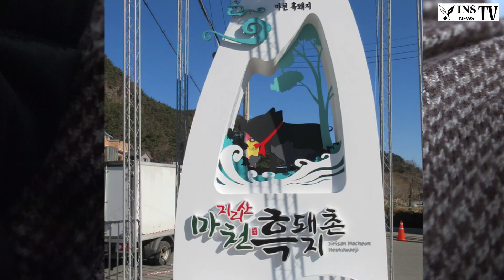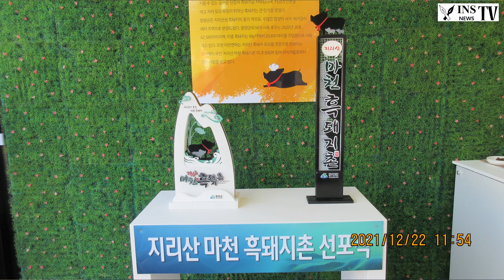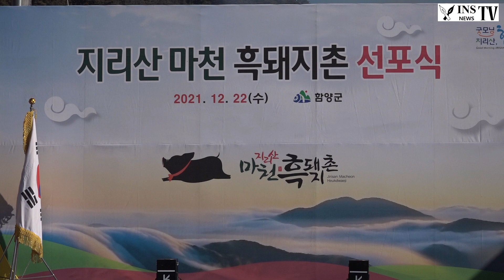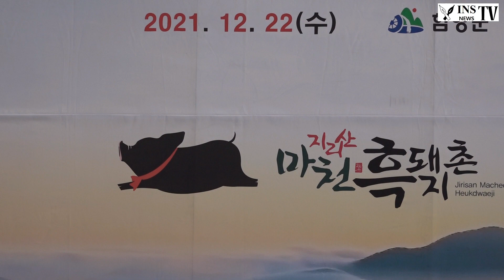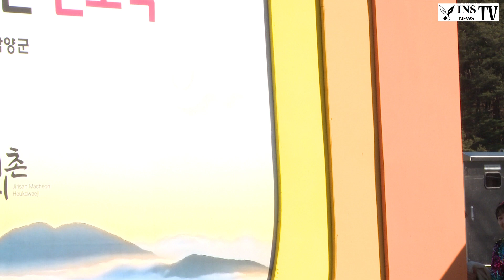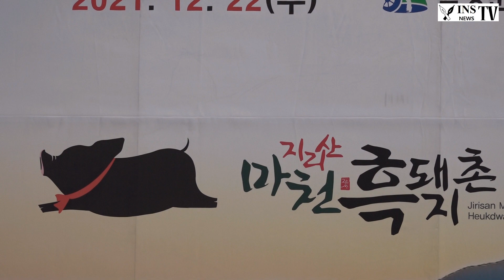인산티비 지리산흑돼지맛나요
단기4354년

함양군은 마천면의 흑돼지를 대표먹거리로하기 위해 지리산마천흑돼지촌
선포식이 2021년 12월 22일 오전 11시부터 함양군 마천면 당흥리
주차장 특서무대에서 열렸다.
이날 교토방송 조준모의 사회로 식전공연으로 마천 풍물패가 신명나게
터를 울려 주었고 서춘수함양군수, 황태진함양군의장, 김재웅경남도의원,
군의원등 기관.사회단체장들과 주민등이 참석한 가운데 국민의례를 하였다.
이어 마천 흑돼지촌 선포와 제막에 따른 경과보고를 이영희농산물유통과장이
하고 마천흑돼지촌 인증식당에 대한 인증현판을 서춘수군수가
지리산자락길 차재환대표와 강쇠네흑돼지 하유현대표, 경남식육식당
정옥란대표, 마천흑돼지촌식육식당 김영덕대표, 월산식당 김영미대표,
하누골흑돼지 김호성대표등에게 전달하였다.
이어서 내빈들과 식당대표들 주민등이 무대에 올라 마천면이 흑돼지음식
산업의 메카임을 대한민국 곳곳에 선포하는 선포식에서
서춘수군수는 "함양군민여러분 그리고 대한민국 국민여러분
천연의 숨소리가 들리는 곳 건강과 힐링의 중심지 함양
지리산 마천이 대한민국 최고의 흑돼지촌임을 선포한다"고
선포문을 일고 퍼포먼스를 한후 조형물 앞에서 제막식을 하면서
1부 행사를 마무리 하였다.
뒤이어 2부에서 송년특집 '조은형의 가요 세상' 라디오 공개방송
녹음을 하였다.
이번 순서에서는 많은 가수들이 출연하는데
김명환가수가 '잊을수 있을까'등을 부르며 첫 무대를 열어 주었고
출연료를 서춘수군수에게 전달하며 어려운 이웃을 위해 써달라고
부탁하였다.
계속해서 이수진가수가 '님이 좋아'를 부르고 이어 도착한배일호가수가 '툭툭털고 일어나',
'늦기전에', 폼나게 살거야', '99.9'등을 불러 흥을 돋워 주었다.
또 박주희가수 '잘기야', 김다나가수 '자시삼경', 막걸리한잔',
성민지가수 '세월강', 하동근가수 '출발오분전', 이솔가수 '미운사랑',
김명선가수 '복덩이', 진시몬가수 '보약같은 친구', 김다나,성민지,
김명선등이 모여 공연하는 미스티팀이 좌33 우33등 다수곡을 부르며
마무리하였다.